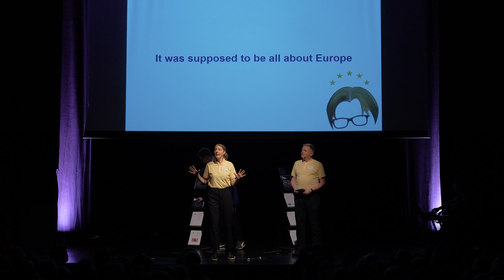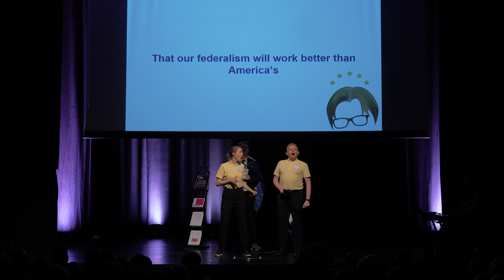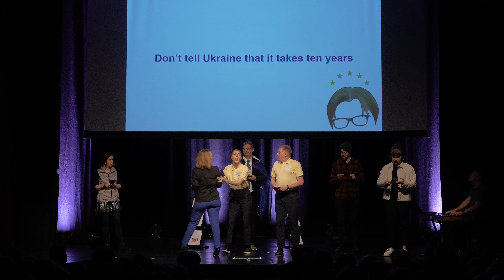Oui Believe! A Federal Europe really is possible! | A Book of Mormon parody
Listen to a European federal anthem as you've never would have imagined!
The Book of Mormon's "I Believe" comes alive with the cast of The Schuman Show, in a re-interpretation of the song with EU-focused lyrics. Watch and sing along with us!

✨ Written by Louise Day and performed by Barry McKeon, Jessi Schmale, Paul Dallison,  Rozana Radu, Hille Auvinen, Kelly Agathos, and Meyas Al Mansour.
Director Gabriel Soler. Theatre coach & Choreographer Edward McMillan.

Welcome to The Schuman Show! We're glad you watched our video. We hope you have fun watching our comedy show.

🎬SUGGESTED VIDEOS
Don't forget to watch 📽 Our other videos. Please check them out :